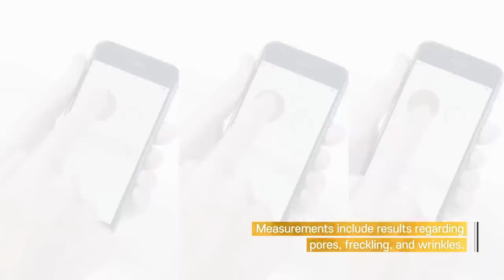2019 Online Exhibition: Derma W gold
Description:
Derma  W is ultrasonic micro dermabration device for home or professional use. With the help of micro bubble jetenergy,ultrasonic energy and the electric property of ion our Derma -F combines 3 professional grade cosmetic treatment device in 1.
1.soft Peel & cleansing mode:In this mode the device produce ultrasonic waves, and when the tip meets watera bubble jet phenomenon occurs within the water molecule, helping to remove dead skin cell. The bubble jet penetrates inside the stratum corneum and separates it from stratum lucidum.(To use the soft peel& cleansing mode, simply wet your skin with water before use)
2.Nutrition mode: In this mode the device helps to absorb nutrients such as for instance vitamin C or mineral ingredients into the skin.
Ultrasound is used to push nutrients deep into the skin. You should touch the side of the device to allow the current to flow through for and ionising effect. One treatment takes 5 minutes.
3.Firming Up mode: In this mode the device generates positive ion which helps to shrink the pores to increase skinelasticity and eliminate fine lines and wrinkles. One treatment takes 5 minutes